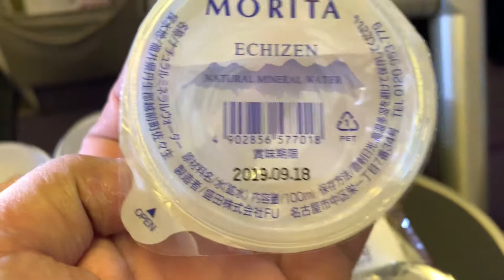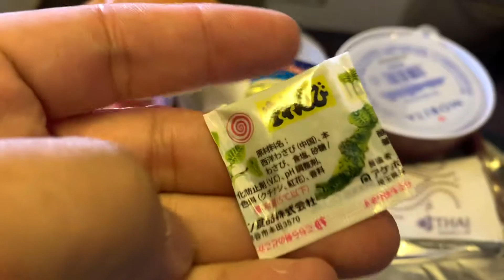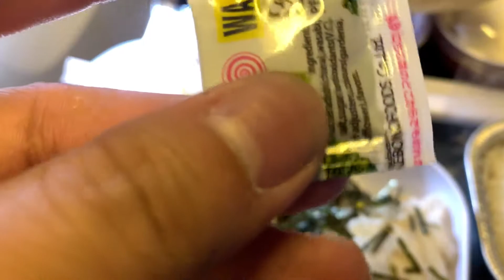อาหารการบินไทย ฮอกไกโด